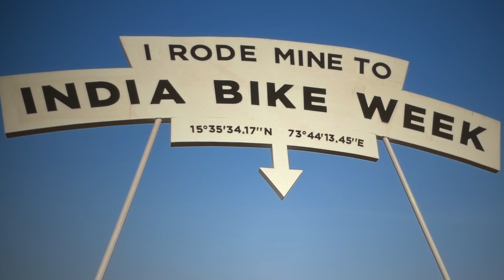IBW 2023 in GOA | INDIA BIKE WEEK 2023 🏍🔥 | Met Famous YouTubers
I attended the IBW 2023 event held in Goa on December 8th and 9th, 2023. The event featured impressive motorbikes, thrilling stunt shows, and live performances.

I even had the fortunate opportunity to encounter and meet some(@RiderGirlVishakha @IndiaonaMotorcycle @DinosVault @Triple_Rush @BuluBiker @jattprabhjot ) renowned YouTubers attending the event. Dive into this IBW 2023 Glimpse video for an in-depth look at all the exciting details.

Keep watching, more to come!